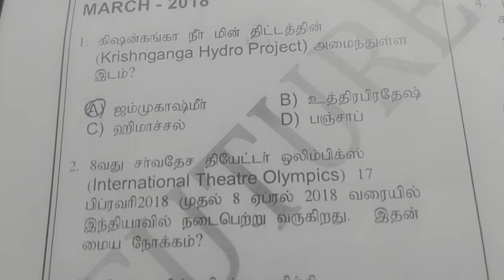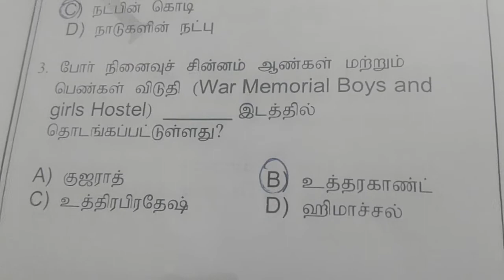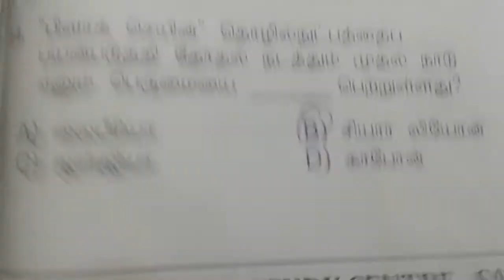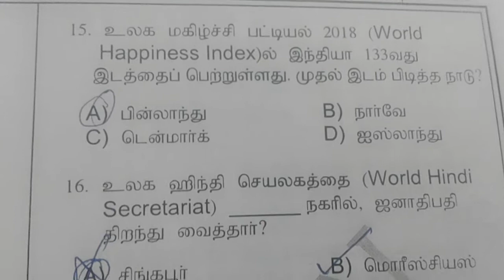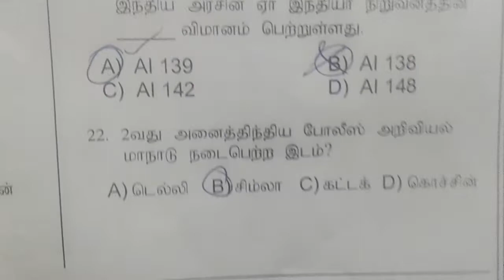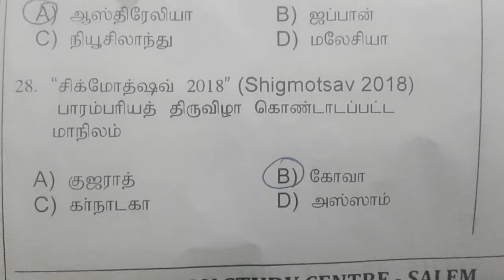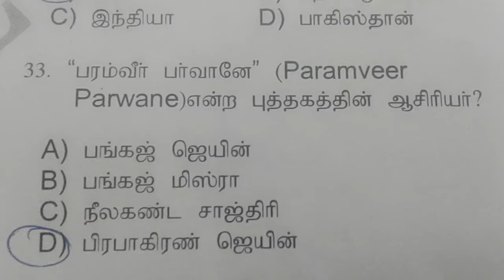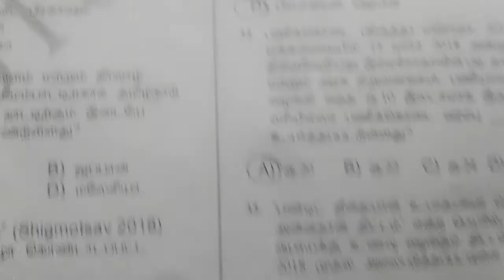TNPSC Current affairs - மிக முக்கிய வினாக்கள் மார்ச் 2018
Current affairs March 2018 important questions